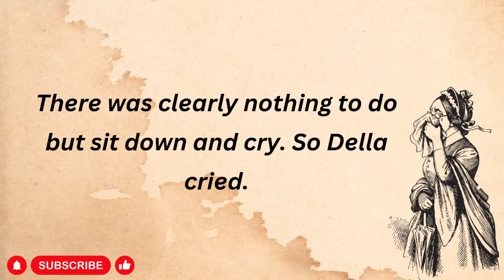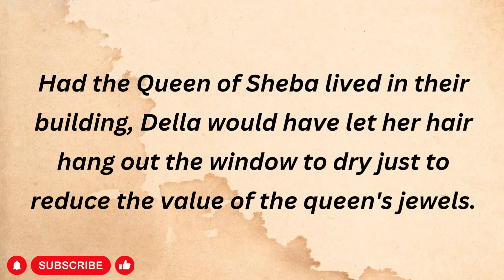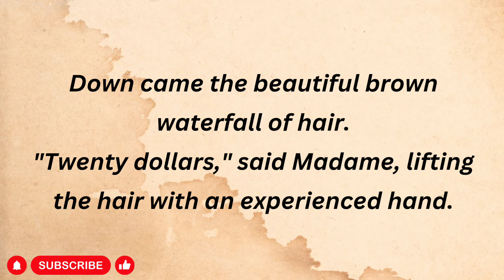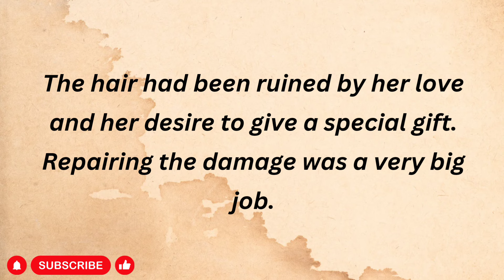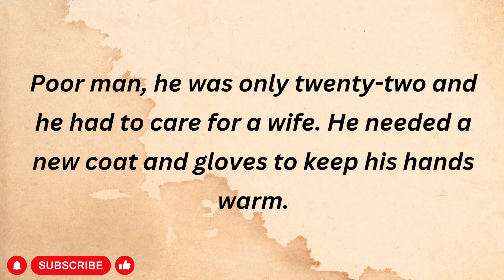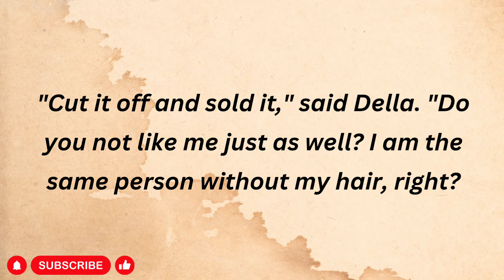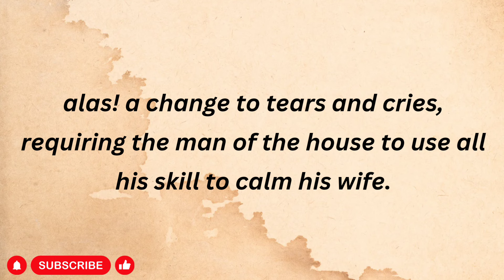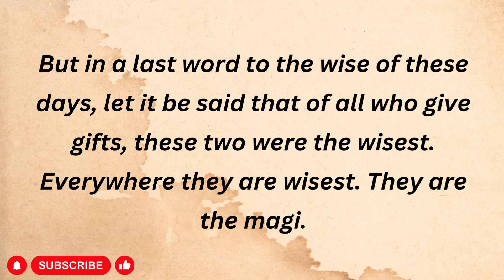The Gift Of Magi 🎁 | Learn English Through Story | Graded Reader | Listen and Practice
Unwrap the timeless tale of sacrifice and love in "The Gift of the Magi," a poignant English learning story that delves into the essence of selflessness. Immerse yourself in this heartwarming narrative, adorned with a wealth of vocabulary, idiomatic expressions, and the emotional language of genuine generosity. Follow the characters as they navigate the challenges of gift-giving and the profound lessons embedded in the story. Join us on this linguistic journey, where the "The Gift of the Magi" becomes a treasure trove for language exploration and understanding the true meaning of love. Enhance your English proficiency through the beauty of storytelling and the enduring lessons of selfless giving.